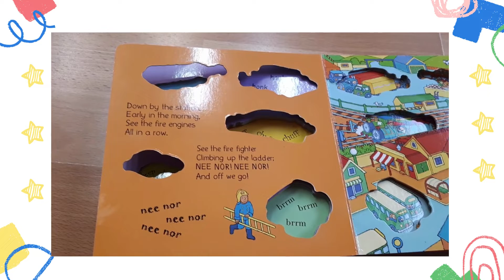DOWN BY THE STATION